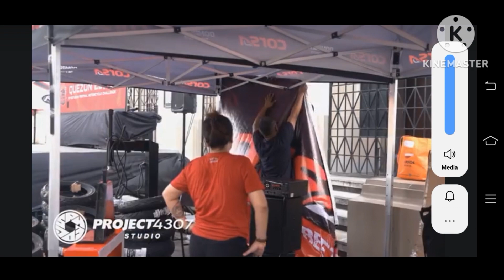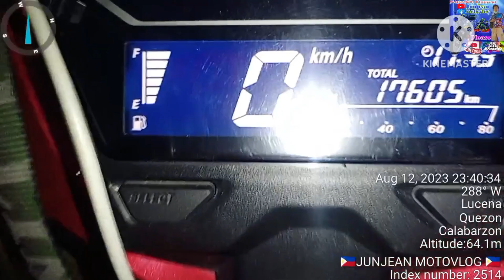Episode 12//Ang paglalakbay sa Madilim na kalsada ng Southern Katagalugan🏁🏁✌